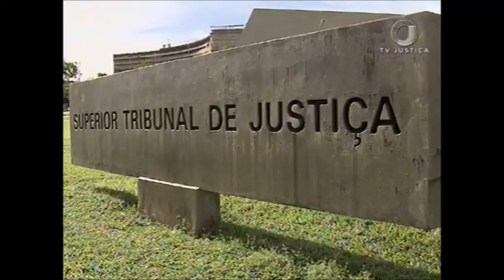STJ Indeniza (30/11/17)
Centro Odontológico foi condenado a pagar indenização por usar, indevidamente, a mesma sigla de uma clínica médica de São Paulo.